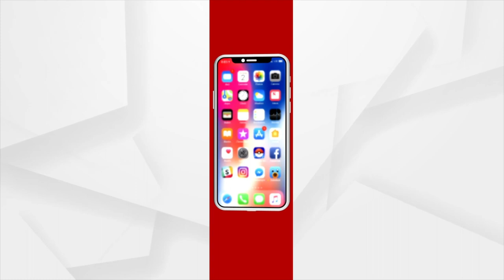The villagers in Kashipur Block, Rayagada made bamboo poles together